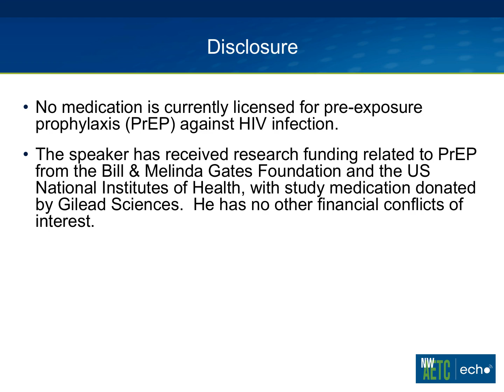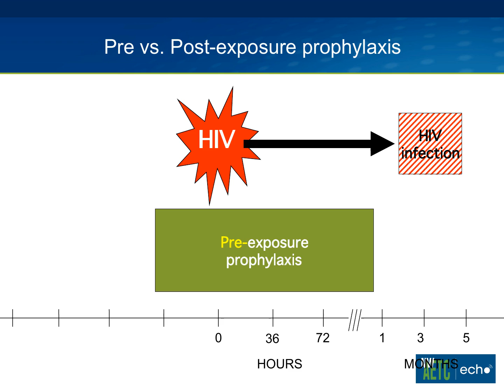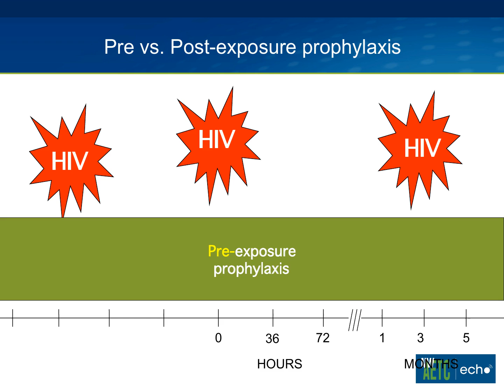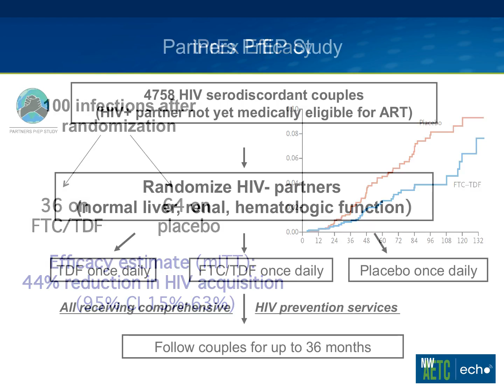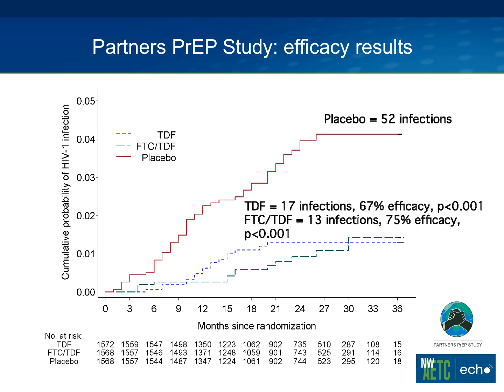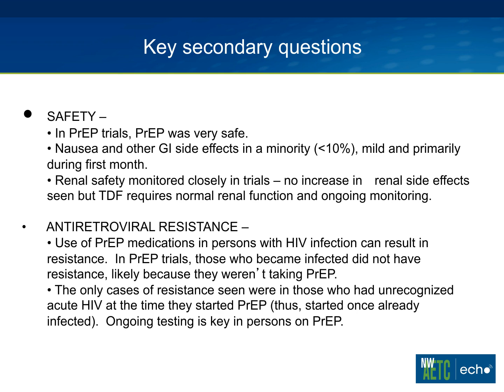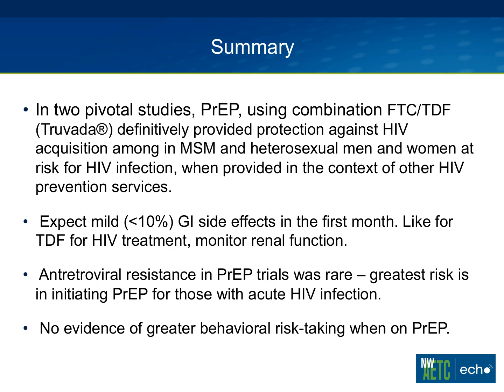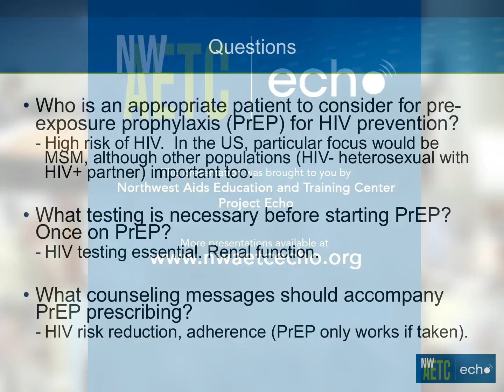Pre-exposure prophylaxis (PrEP) for HIV prevention